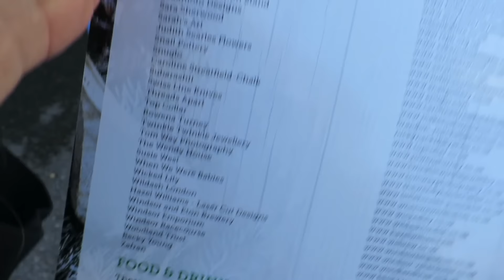Vlog | pierwszy świąteczny kiermasz | Windsor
Komin Gap